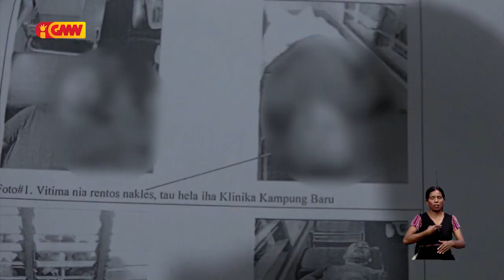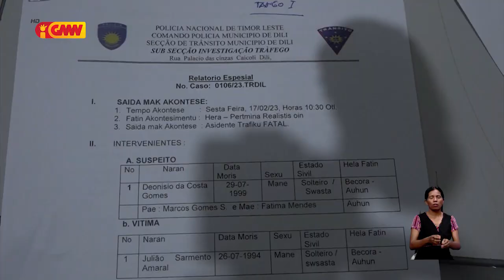Semana kotuk akontese asidente grave iha Kapitál Díli rezulta ema nain 2 lakon vida